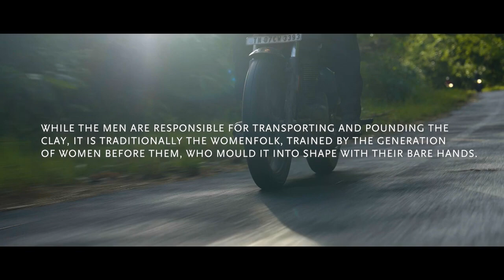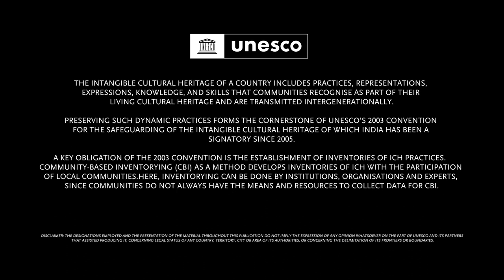Black Pottery in Tyrshang UNESCO x Royal Enfield The Great Himalayan Exploration Meghalaya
Aerials done by xDrone

We Provide services like Aerial Walkthrough, AV, Advertisement, 360 VR Tour, Marketing strategies. Digital Marketing.

xdroneaerialmedia or whatswiththedrone

The Thadlaskein area of the Jaintia Hills district in Meghalaya is home to the age-old art of moulding black pottery from the soil of the land. The women of Larnai and Tyrshang villages in the region require two kinds of locally-available clay to create their signature earthenware, known as khiew ranei. Apart from the khyndew khluit or red clay and khyndew iong or black alluvial clay, the process requires another peculiar local ingredient – green serpentine stone that is only found in the Sung valley.

Men are tasked with bringing in the raw materials and pounding the clay in large wooden pestles, locally known as the synrai. Traditionally, it is the women who sculpt the pots -- they do not use a potter's wheel, only relying on intuition, imagination, and the traditional knowledge passed down through generations of expert women potters to guide their hands. After all, the speciality of the Tyrshang and Larnai earthenware lies in their rustic charm, which is achieved through the process of handcrafting and the pick of raw materials.